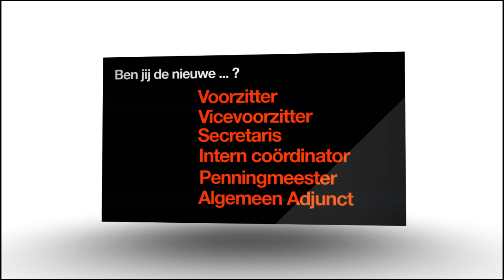Aclo bestuurswerving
De ACLO is op zoek naar nieuwe bestuurders voor het Dagelijks en Algemeen Bestuur 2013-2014. Heb je ambitie, passie voor sport en ben je enthousiast? Kom dan naar één van de informatiemiddagen op maandag 8 april, woensdag 17 april, donderdag 25 april of dinsdag 7 mei om 17.00 uur op het Sportcentrum. Wil je solliciteren?

Gemaakt door Jannes van der Wal (Gannoes007).